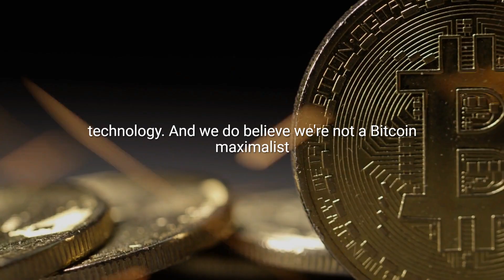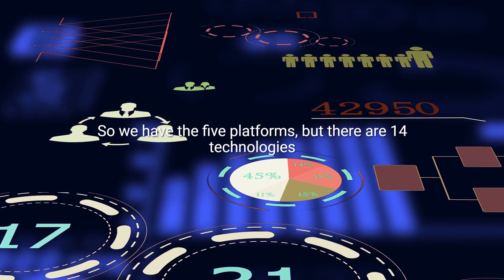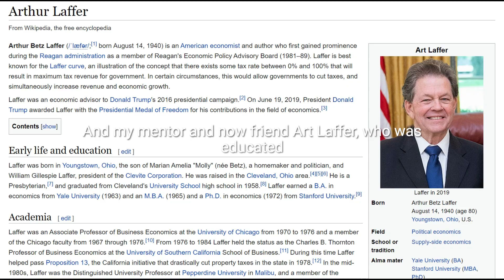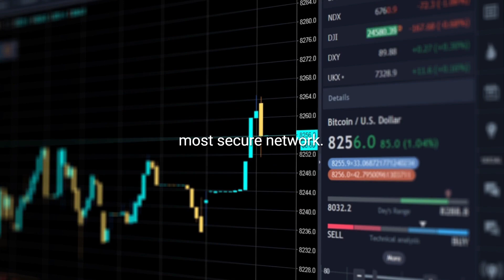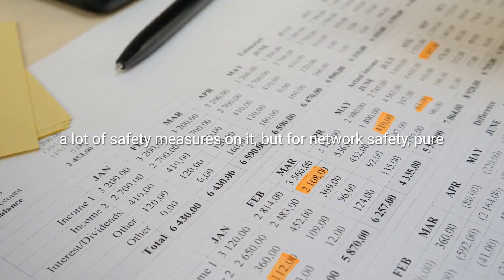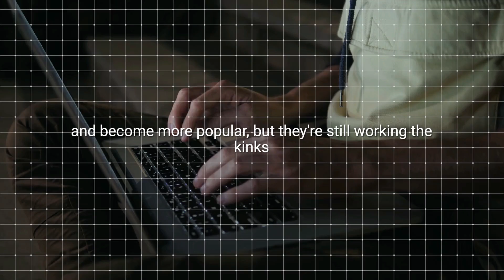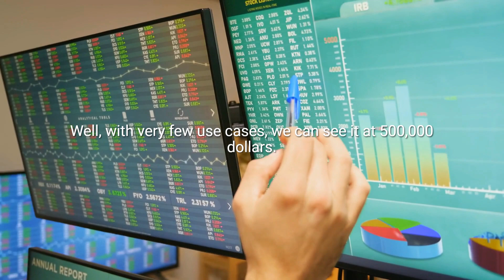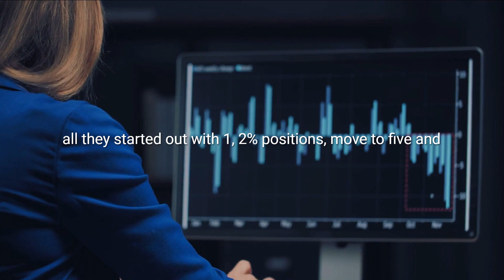Everyone Must Prepare For What Is Coming! Disruptive Innovation with Cathie Wood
In this video, Cathie Wood discusses ARK Invest on what she believes are the five Innovation platforms: DNA sequencing, Robotics, Energy storage, Artificial Intelligence, and Blockchain technology, and much more.

Cathie Wood to its exclusive roundtable of experts in the annual Fortune Investors Guide: The Best Investing Advice for 2019 From Fortune’s Experts. In 2018, editors at Bloomberg acknowledged Cathie by selecting her to its second annual Bloomberg 50 list of people across the business, entertainment, finance, politics, technology, and science who have defined global business. In 2016, Cathie received the “Women in Finance – Outstanding Contribution Award” from Markets Media.

Don’t miss a video! -